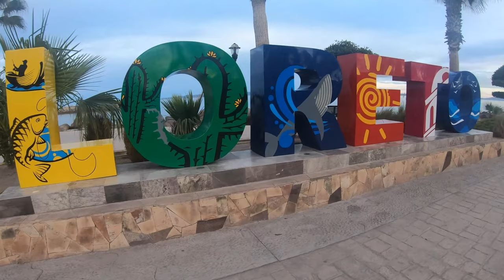CtW 87 // Why Camping at Playa El Requeson is Incredible! // Truck Camper Living Baja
Camping at Playa El Requeson is an absolute must-do when traveling through Baja California Sur. Located on Bahia Concepcion (the Bay of Concepcion), Playa El Requeson is THE picturesque beach you would expect from Baja.

At under $10 per night to camp on a hard-packed sandy beach, the clear water is yours to explore by SUP, kayak, mask and fins!

If you plan to camp on Bahia Concepcion add Playa El Requeson to the top of your list!